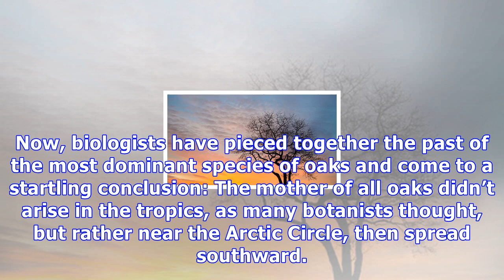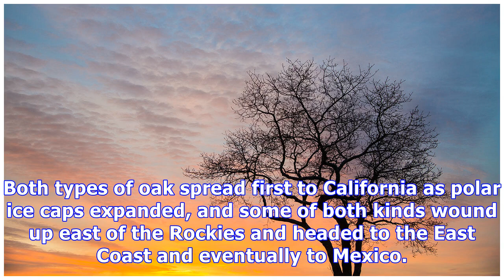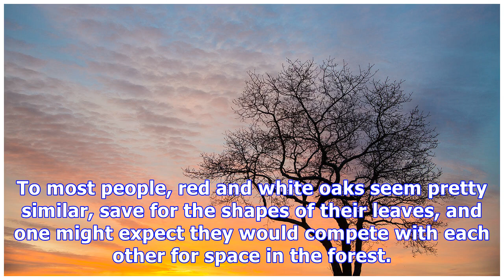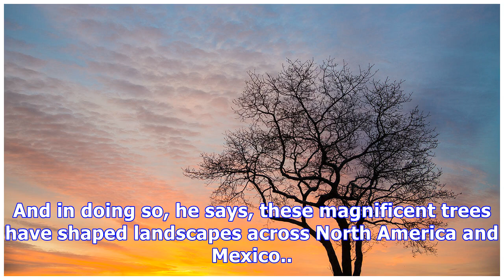One of the world’s most popular trees arose near the arctic circle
This white oak's ancestor came from the Far North.  One of the world’s most popular trees arose near the Arctic Circle It’s the national tree of the United States, Germany, and a dozen other countries—as well as the stuff of corks and fine wine barrels—yet little is known about where the North Ameri...